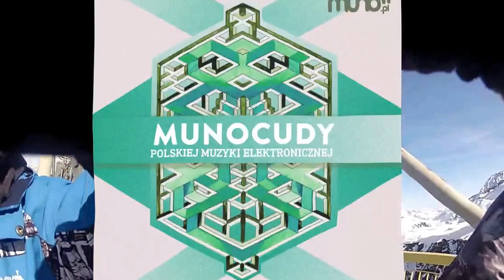Tom Palash - Expedition to Mars (Original mix)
Mountains : Les2Alpes/ Alpe d'huez | France